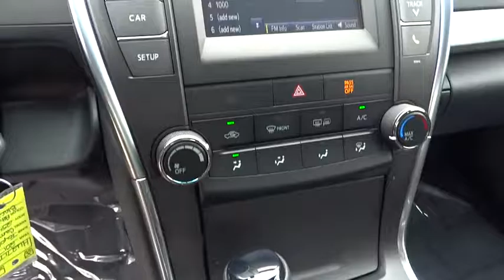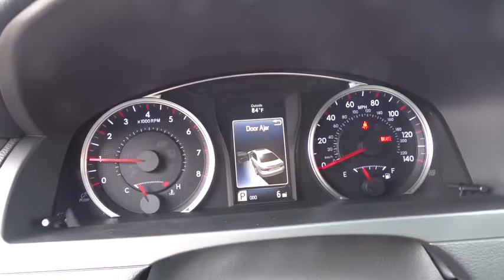2017 TOYOTA CAMRY Northern California, Redding, Sacramento, Red Bluff, Chico, CA HU271787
2017 TOYOTA CAMRY

250 E. Cypress Ave.

Heated Leather Seats, Back-Up Camera, Alloy Wheels. MIDNIGHT BLACK METALLIC exterior and BLACK interior, XSE trim. Warranty 5 yrs/60k Miles - Drivetrain Warranty; CLICK NOW!br /br /KEY FEATURES INCLUDEbr /Leather Seats, Heated Driver Seat, Back-Up Camera. Rear Spoiler, MP3 Player, Aluminum Wheels, Keyless Entry, Remote Trunk Release, Child Safety Locks, Steering Wheel Controls. Toyota XSE with MIDNIGHT BLACK METALLIC exterior and BLACK interior features a 4 Cylinder Engine with 178 HP at 6000 RPM*. br /br /OUR OFFERINGSbr /Our commitment to treating you in a neighborly fashion extends from our inventories and auto repair service to our no-frills, easy-to-comprehend auto financing. This comes not only in the form of car loans and leasing service for drivers from Redding, Chico, Red Bluff and Shasta Lake, but a tenacious spirit dedicated to getting the flexible terms you deserve. Please feel free to explore our entire site and see all of the products, services, and pre-buy car research we have to offer. br /br /Horsepower calculations based on trim engine configuration. Please confirm the accuracy of the included equipment by calling us prior to purchase. br /